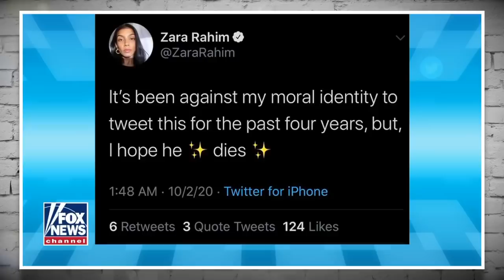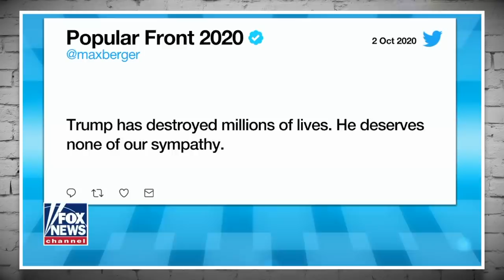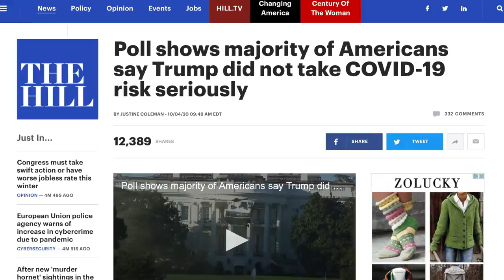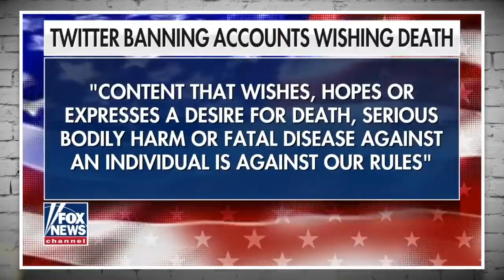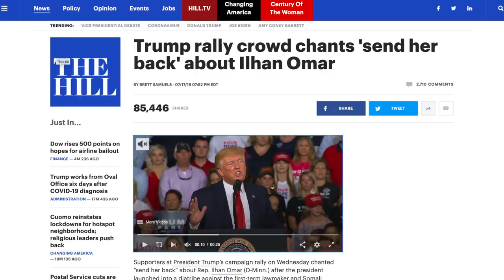PC OUTRAGE: Tucker Carlson Offended at Reaction to Trump’s COVID Diagnosis